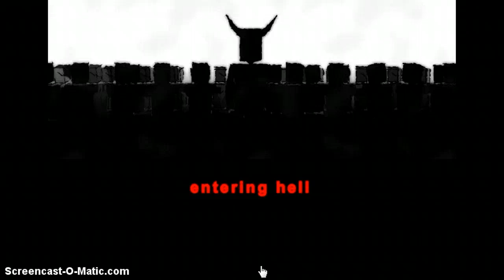Boxhead Zombies!!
John attempts to play Nightmare, thats all im sayin!